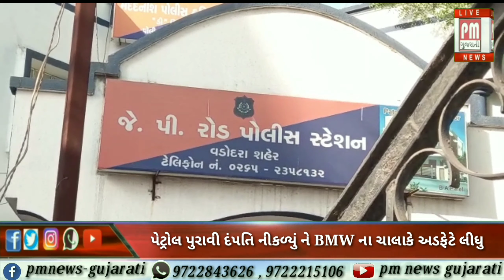વડોદરા : પેટ્રોલ પુરાવી દંપતી નીકળ્યું ને BMW ના ચાલકે અડફેટે લીધા